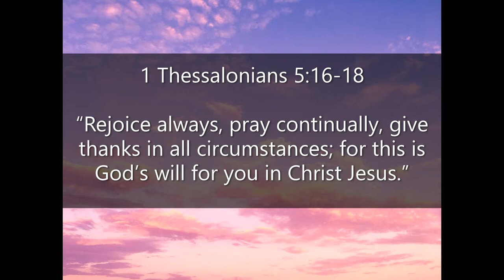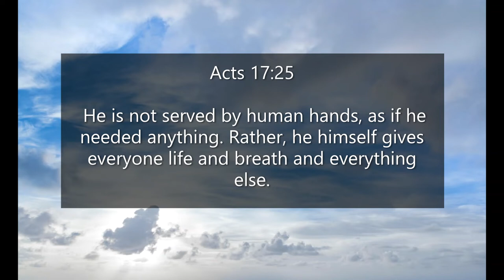Inspirational Quotes - About Talking To God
If you like Inspirational Quotes  - About Talking To God video, please do not forget to hit the subscribe button and the bell icon to notify you, we are uploading new inspirational quotes every day.